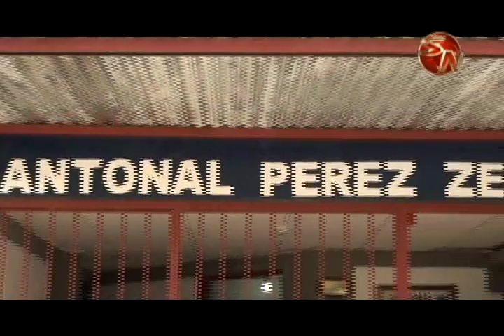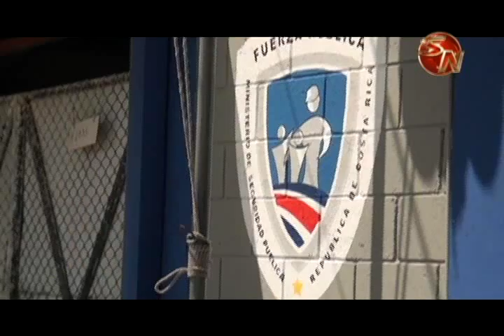Delincuencia que está afectando el cantón seria foránea pero con colaboración de personas del cantón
Los hechos delictivos de los últimos días están siendo investigados, pero no descartan que se trate de un grupo fuera de Pérez Zeledón pero con colaboración de personas del cantón